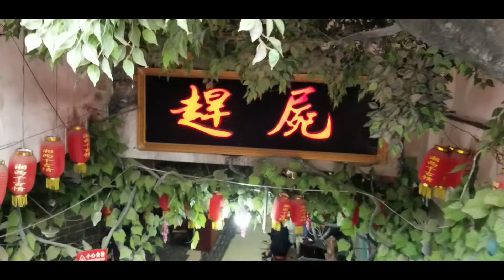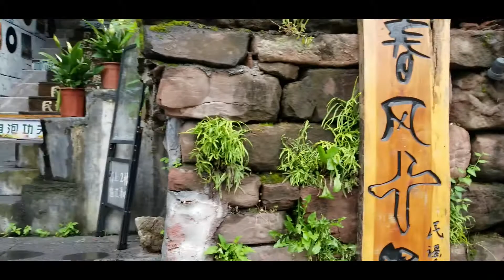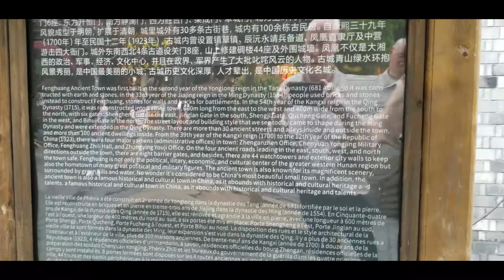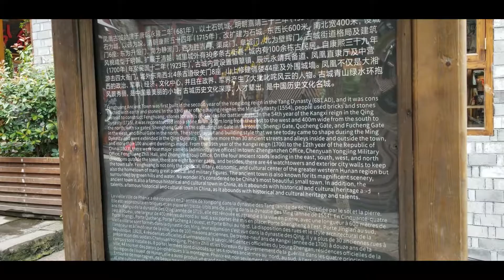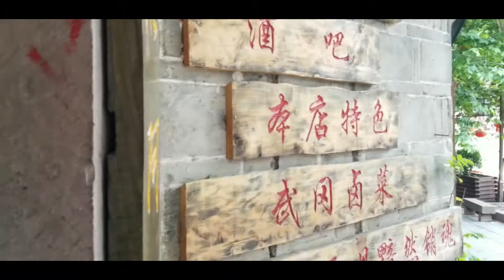20190612 150751 fenghuang mid river walkabout with food court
Fenghuang, Hunan, walkabout raw phone camera and wild mic, taken June 12, 2019 about 3:10PM, comfortable, humid with a slight breeze. Even on an overcast day with occasional light showers, Fenghuang is beautiful.